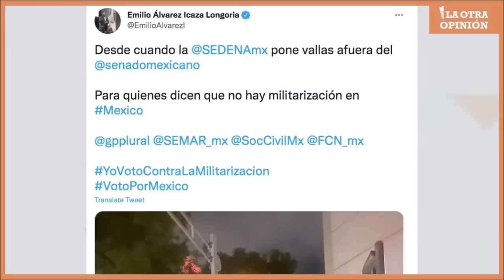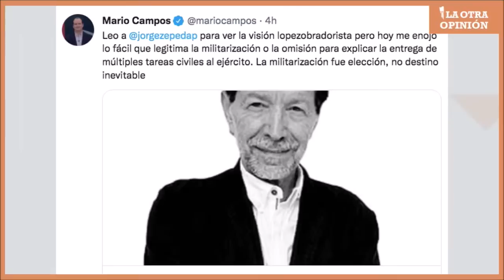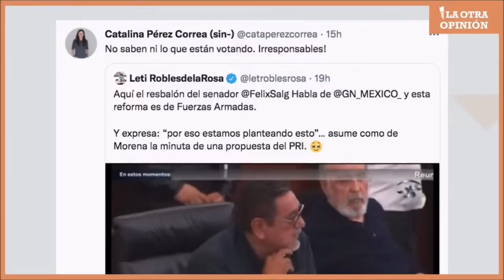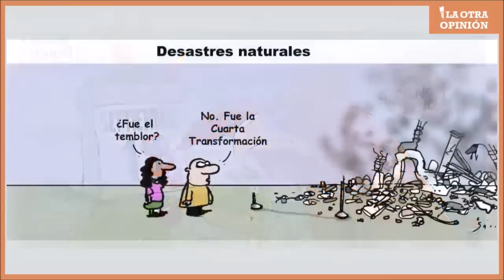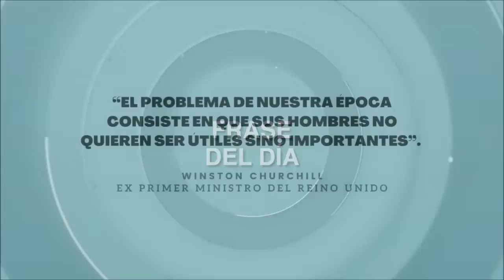San Goloteo | Memelandia